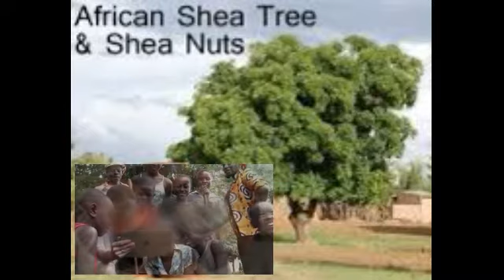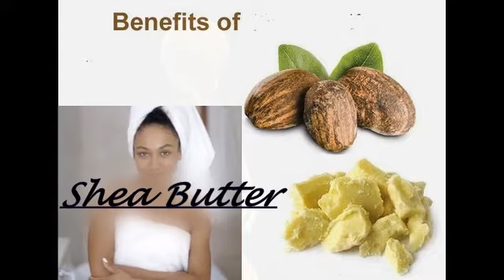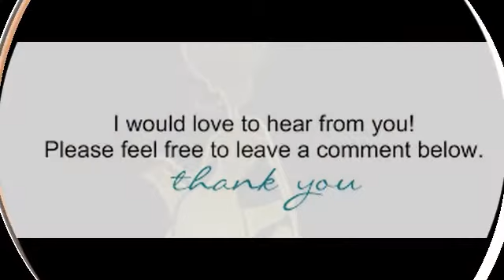The True Benefits of Raw Unrefined Shea Butter